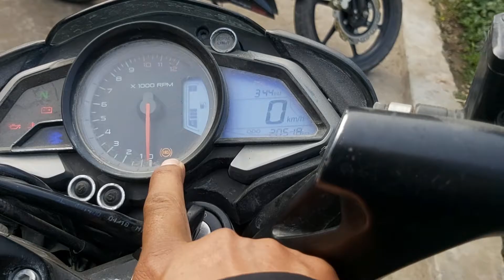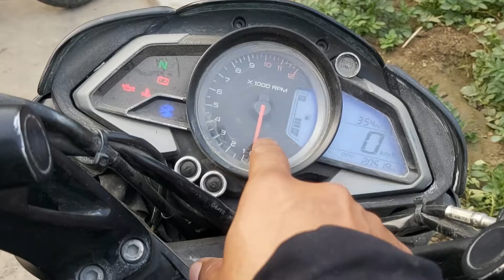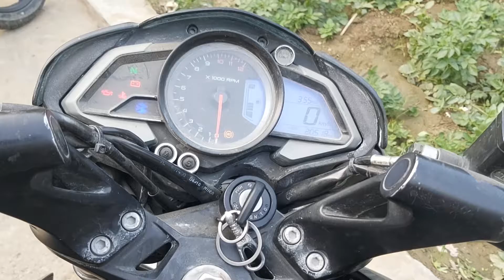Bajaj Pulsar NS 200 ABS : Know Everythings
Hi

Please